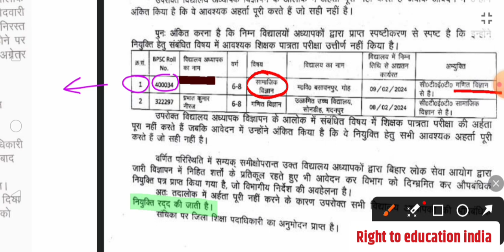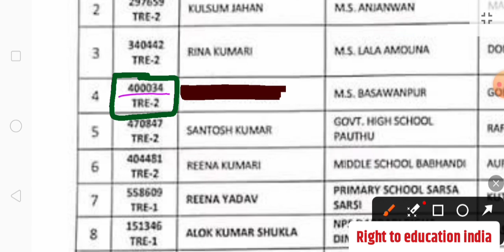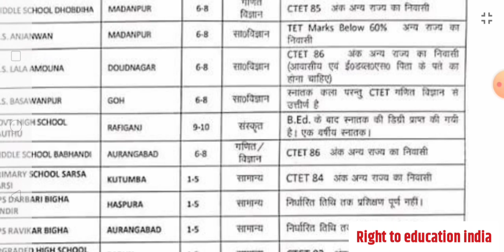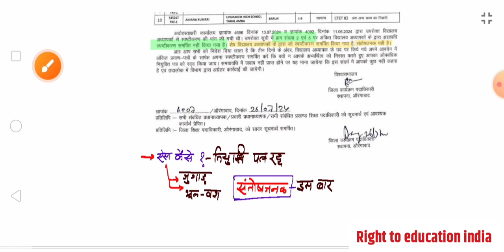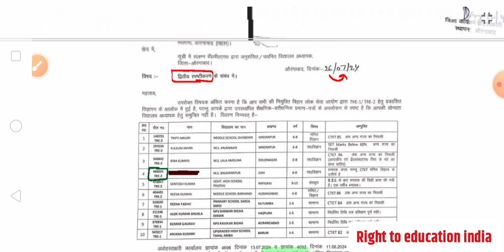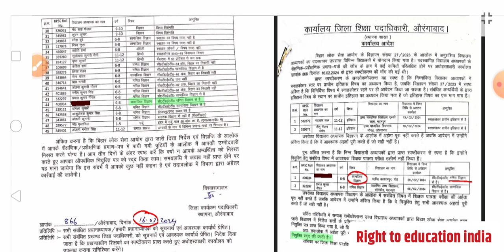BPSC फीमेल Teacher का नियुक्ति पत्र रद्द करने के बाद नौकरी में रख लिया गया👆अब आगे का खेला देखिए...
🔴 CTET में 90 नम्बर से कम पर औरंगाबाद जिला, बिहार में सबका नियुक्ति रद्द ( नौकरी से बाहर ) 👇👇

◆ stet me pass hone ke liye marks chahiye
◆ गोपालगंज ctet 90 से कम आरोप पत्र गठित
◆ गोपालगंज ctet 90 से कम प्राधिकृत नियुक्त
◆ stet me pass hone bc male ko marks chahiye
◆ stet me pass hone ke liye ph divyang ko marks chahiye
◆ stet me other state female ko pass hone ke liye kitna marks chahiye
◆ stet me other state divyang ph ko pass hone ke liye kitna marks chahiye
◆ stet me pass hone ke liye other state female ka marks 60 ya 75 chahiye
◆ stet me pass hone ke liye other state ph oh divyang disable ka marks 60 ya 75 chahiye
◆ bihar stet passing marks for other state's candidates
◆ bihar stet ko lekar jinse spashtikaran show cause manga gya kya hua
◆ other state female ctet me 90 se kam marks walo ka kya hua
◆ right to education india by amarjeet patel YouTube
◆ bihar education department bpsc teacher
◆ ghoshana patra par other state wale bihar se hi attested karwayenge
◆ declaration form par headmaster se attested krwa skte
◆ bina declaration form k exam de skte hai

Thanks :)
Amarjeet Patel